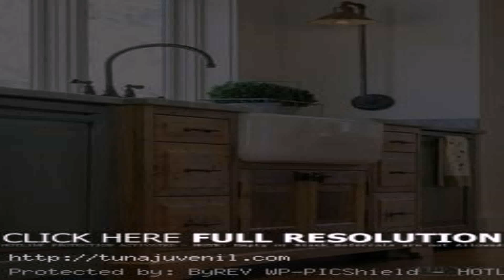Farmhouse Style Kitchen Cabinets (see description) (see description)